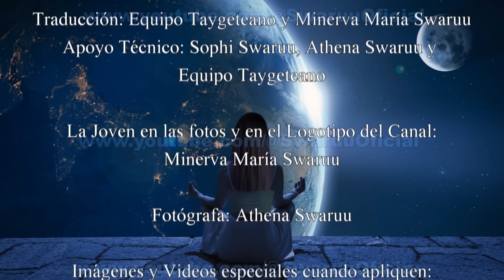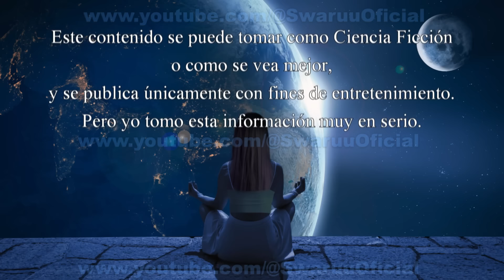Un Incidente Grave a bordo de la Nave Estelar Toleka. 🚀🚀💥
Créditos:

Diseño de la introducción de los videos:                Minerva Maria Swaruu
Diseño del Video:                                                        Minerva Maria Swaruu
Realisación y Producción:                                         Minerva Maria Swaruu
Traducción:                                                                  Equipo Taygeteano
Carátula:                                                                       Equipo Taygeteano
Apoyo técnico:                                                            Equipo Taygeteano